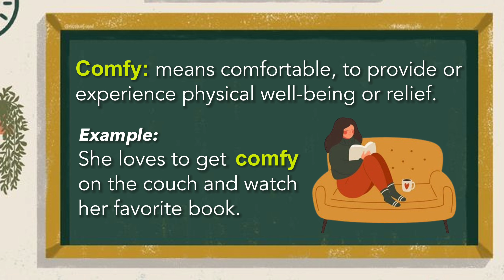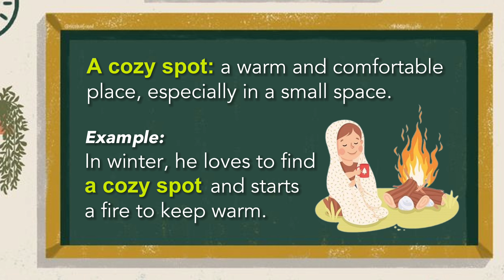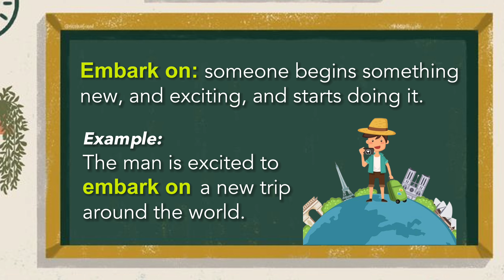Best Way to Improve Your English Skills | Easy Phrases in daily life | Improve Speaking & Listening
Best Way to Improve Your English Skills | Learn English Through Stories | Study with English Story | My Day | Think in English and Speak Confidently | How to Improve English Speaking and Listening Skills | Practice English Conversation |

Hey, friends! Welcome to our English channel, where every lesson is a step closer to fluency in English, every practice is the secret sauce to language mastery. We provide Easy Vocabulary and Phrases in Daily Life and Improve Your English with Advanced Phrases. Dive into the world of English with us. We have various Tips for Beginners and aim to make everyone enjoy our Best English Course. Join us to improve your listening and speaking skills and learn easy and useful phrases for daily life. Have fun in our English learning journey.

🌲 Lesson Content:

- Follow Joe's journey to practice listening and speaking skills.
- Listen to Joe's story to improve your listening skills and understanding.
- Learn Easy Vocabulary and Phrases and how to use them in daily life.
- Engaging with a story can significantly improve your fluency and confidence in speaking.
- Listen to the story one more time to sharpen your listening ability.
- Learn practical and effective ways to enhance your English language skills, based on real-life experiences.

⏰ Chapters:

00:00 - Listening Practice
00:15 - Hiking Journey with Joe
02:30 - Easy Vocabulary and Phrases
04:18 - Speaking Practice
13:14 - Listen Again
15:24 - Tips

This lesson is suitable for learners of all levels. Dive into Joe's story to enhance your English skills. Gain mastery over the English language by exploring the various contexts. You will overcome the fear of speaking English and gradually speak as a native English speaker.

Follow Joe's story to improve your speaking, learn more simple and practical phrases for daily life, and improve your listening and speaking skills day by day. Then, you will take a step towards fluency in English!